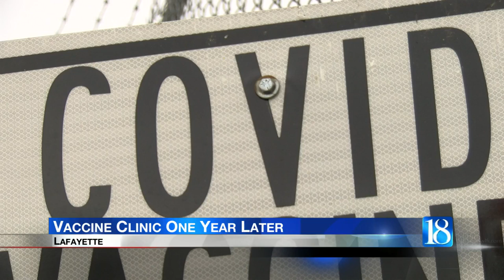Vaccine clinic: one year later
This week marks a milestone for the COVID 19 pandemic in our community.